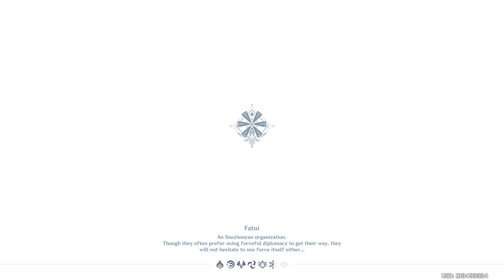Genshin Impact Gameplay Walkthrough Part 240-Sausage (PS4 PRO)